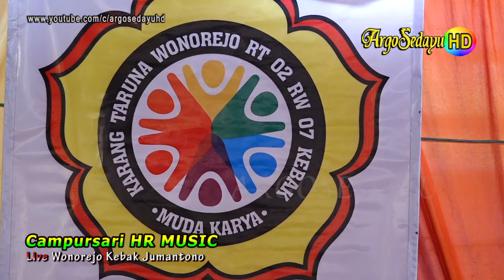Cokek Sragenan KEDANAN Campursari New HR Jenawi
Dokumen Argosedayu Video Shooting HD Quality. Campursari New HR Music Trengguli Jenawi Karanganyar. Rekaman live dari desa wonorejo Kebak Jumantono. Lagu Campursari karawitan Cokek Sragenan Kedanan oleh Utik & Bayan Canden.